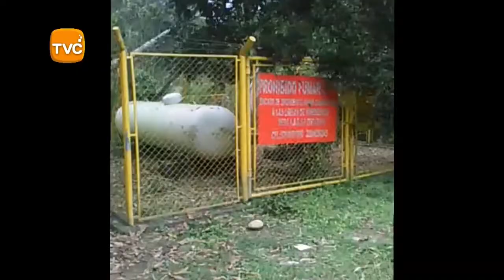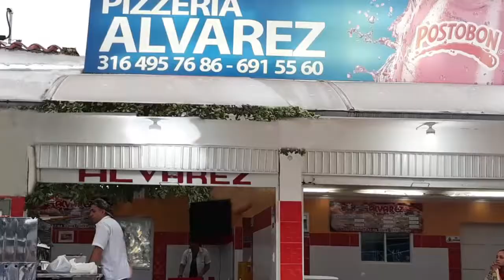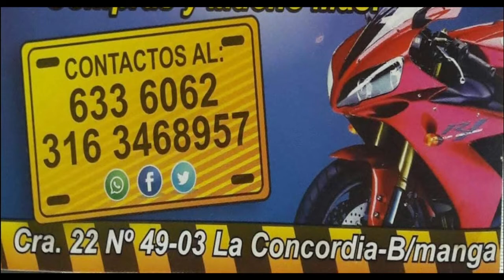IMPACTO Viernes 7 de Septiembre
y COMPARTIR al Informativo que pasa las NOTICIAS QUE NO PASAN OTROS NOTICIEROS EN COLOMBIA.

01- BUCARAMANGA- la Policía Capturó a 10 CRIMINALES, que arremetían contra adultos mayores, comerciantes y transeúntes, a quienes los amenazaban, los tumbaban al suelo, o hasta los acorralaban para ROBARLOS a plena luz del día. Además, en los videos de las Cámaras de Seguridad, se Ve como Algunos vendedores ambulantes, les escondían las Armas y lo que se robaban en los Alrededores de la Plaza central de Bucaramanga. Muchas veces la Policía los había Capturado pero los Jueces de Control de Garantías los dejaban libres

02- CUCUTA- Capturado ATRACADOR que hurto un celular, la comunidad de aniversario 2 lo atrapó y entregó a la policía, al robarla el ladrón corto en la mano a la joven.

03-FORIDABLANCA- Cárcel para JUAN DAVID TORRES PABON y sus 2 compinches por extorsionar una comerciante de calzado de Bucaramanga (Santander) a principios de este año, la cual fue intimidada con amenazas contra su familia y sus negocios. Para no atentar con ellos, le exigieron 500 millones de pesos. Policía se logró la captura de Exsenover Quintero Nieto y Jorge Torres Rodríguez, quienes ya se encuentran condenados; sin embargo, del lugar logró fugarse Torres Pabón, quien fue capturado por la Policía el pasado lunes.

04- IBAGUE- a la Cárcel este ESTAFADOR de propietarios de Restaurantes

05- BUCARAMANGA- General Vásquez Prada dijo que Continuarán Operativos en alrededores de Colegios pata capturan Delincuentes que Venden vicio y Atracan Estudiantes

06- SINCELEJO- allanamiento de Policía capturados 12 CRIMINALES, de la Banda SAN MARTIN de Tolú- Sucre

07- BUCARAMANGA- Que hacer con tanto Venezolano que llega a Bucaramanga?- Comandante de la Policía Metropolitana, general VASQUEZ PRADA, dice que

08- PORTUGAL- corregimiento de LEBRIJA- Árbol cayó sobre PIPETA o deposito que surte de GAS al pueblo y Pude ocasionar una tragedia en caso romperse

09- BUCARAMANGA- policía seguirá combatiendo la PIRATERIA DE UBER- MOTOTAXIS Y CARROS PIRATAS

"10- RIONEGRO- Santander- camionero Gustavo Rodríguez denuncia que Recursos de los PEAJES, no se invierten correctamente en Reparar las Vías,
PEAJES Tampoco cuentan con servicio que se paga por ellos tal y como lo estipula la legislación y Reglamentación del INCO, Instituto Nacional de Concesiones"

11- Vía LEBRIJA a BARRANCABERMEJA- Por fin Ejército, Policía y Área Metropolitana de Bucaramanga, hacen Operativos de noche y hasta la madrugada, para Controlar Camiones que No tengan permisos sanitarios para el transporte de alimentos, especialmente productos cárnicos, al igual que salvoconductos para la movilización de productos forestales.

"12- BOGOTA- capturados Ana Jazmín Huertas y Miguel Charria
González, señalados de cometer un número indeterminado de estafas a los fieles de diferentes iglesias cristianas en Bogotá. se dedicaban a contactar a familias Ricas, para ofrecerles compra y venta de vehículos, casas y apartamentos a precios llamativos."